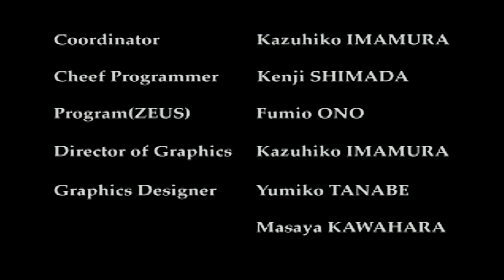HDMI 1080p Real Pinball 3DO Gameplay Part 1